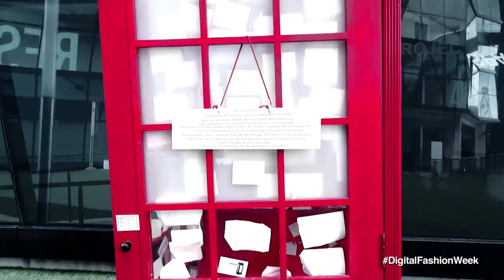Dressing The Screen Singapore presented by British Council | An official fringe event of DFW SG 2013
Digital Fashion Week is Asia’s highest profile designer showcases, takes place once a year in Singapore and Bangkok in October/November and is the only fashion event that promotes the best young fashion designers through physical events and digital platform in Asia.

Since 2012, Digital Fashion Week has supported more than 50 local fashion designers and has welcomed notable names in the global fashion industry include Naomi Campbell, Patricia Field, Guo Pei, Andrej Pejic, Holly Fulton, Jaime Perlman (British Vogue), Sophie Sumner (winner of Britain and America’s Next Top Model), Jessica Amornkuldilok (winner of Asia’s Next Top Model) and Devyn Abdullah (winner of The Face).

Digital Fashion Week is owned and organised by DFW Creative, Singapore’s leading marketing agency.

Official Hashtag